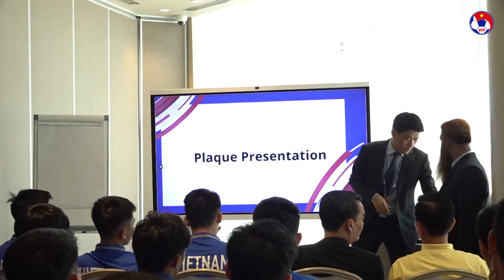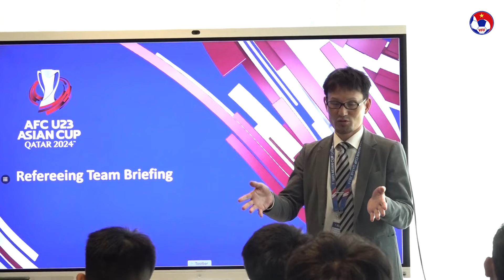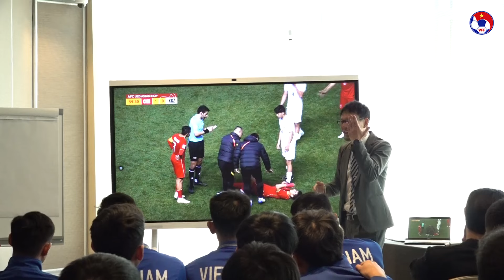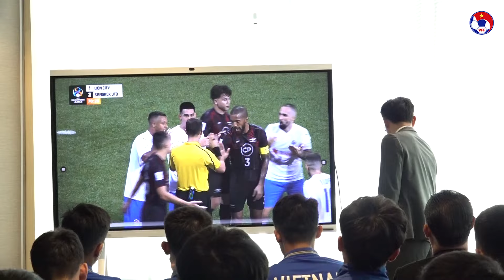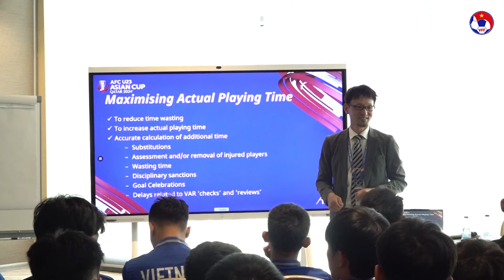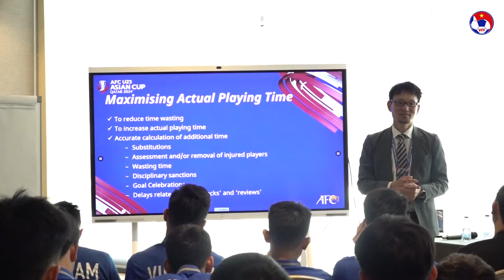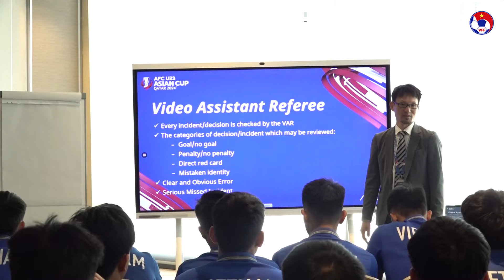AFC áp dụng công nghệ VAR vào tất cả các trận đấu tại VCK U23 châu Á 2024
VFF Channel | Đại diện AFC đã có buổi họp với các thành viên đội tuyển U23 Việt Nam để phổ biến những quy định chung dành cho các đội tham dự VCK U23 châu Á 2024. Những nội dung quan trọng trong Luật thi đấu cũng được đề cập đến, trong đó có việc áp dụng công nghệ VAR tại tất cả các trận đấu của giải.